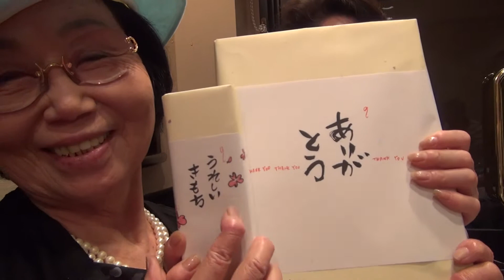おばちゃま誕生日in天麩羅うのじ